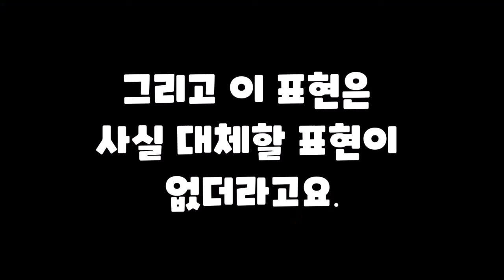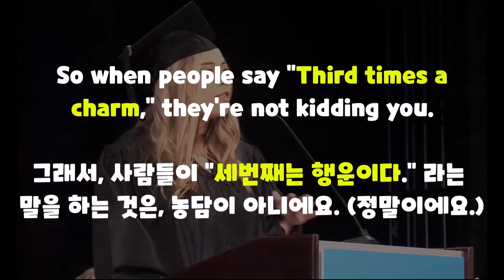[한국사람들은 잘 모르는 원어민 표현] Third times a charm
*100명이상의 미국인들을 직접 인터뷰하고, 미국인 Elliott와 공동제작 했어요.

📓 알라딘 shorturl.at/cghqC

📢BGM
✔️Track -